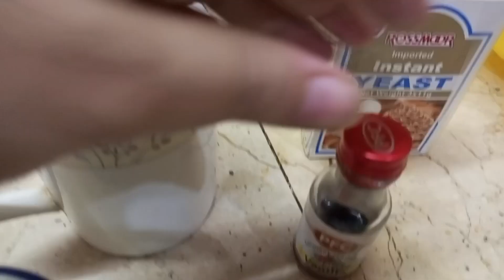Donuts Recipe By Food For The Table |Homemade Donuts Recipe| How To Make Donut|Soft And Fluffy Donug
donuts Recipe by Food for the table | how to make donut | homemade Donuts Recipe | soft and fluffy donut recipe | how to make donut at home | best donut recipe | Donuts banane ka tarika | Pakistani recipe | easy recipe | desi recipe|  soft donuts recipe